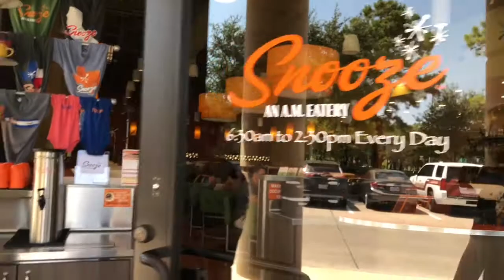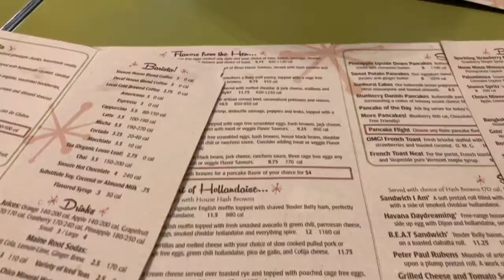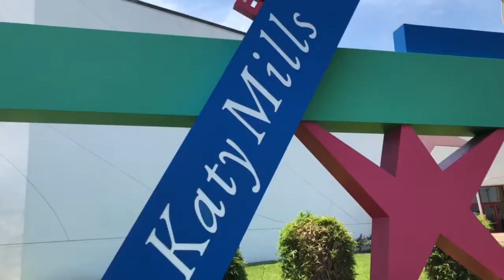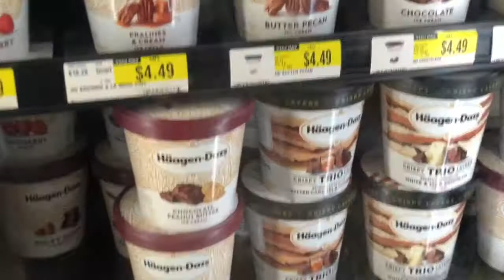Ngày đầu về lại Houston 7272018